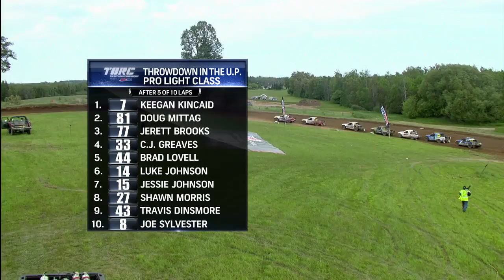NBC Sports' Coverage of TORC PRO Lights at Bark River 1 2014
The TORC PRO Light class stole the show at many of the events in 2014 and the series' first trip of the season to Bark River was no different.